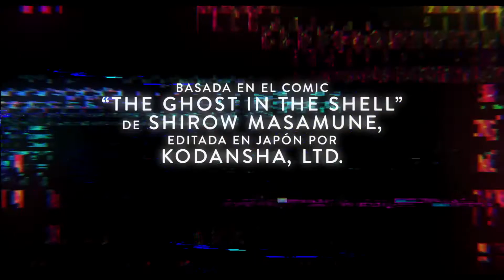La Vigilante del Futuro Ghost In The Shell (Trailer Final Subtitulado Español Latino 2017)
Basada en la internacionalmente aclamada saga de ciencia ficción, sigue la vida de la mayor Motoko Kusanagi, la única hibrida cyborg-humana, que lidera la sección policial número 9. Dedicada a detener a los criminales más peligrosos y extremos, la sección 9 deberá enfrentarse a un enemigo cuyo único objetivo es liquidar los avances de Hanka Robotic´s en cibertecnología.